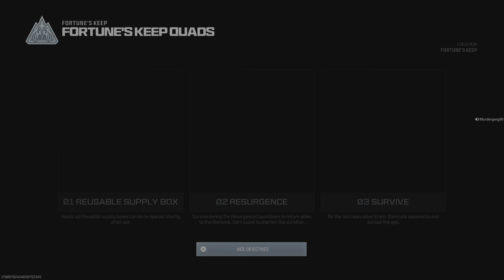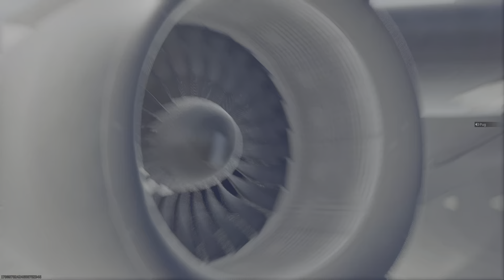Call of Duty_20240213132617😭😭😭😭😭